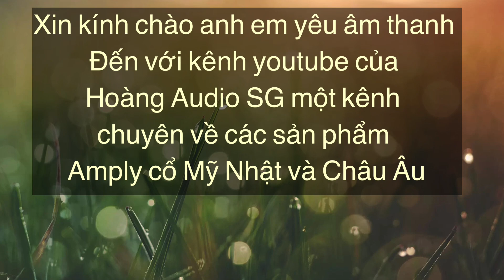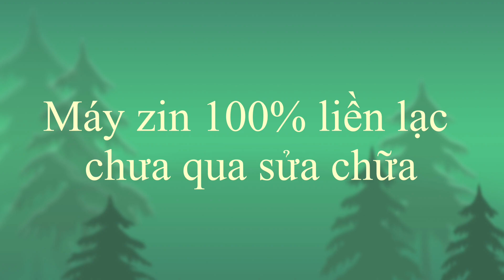( Đã bán ) Amp nội địa Mỹ Concept 2.5 - 0838.449.449 Hoàng Audio SG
Amply Concept 2.5

- máy bãi Mỹ zin 100% kha khá đẹp. Hoạt động hoàn hảo, chơi loa Nhật Mỹ Bass 20-25cm tiếng ngọt ngào

Hoàng Audio SG
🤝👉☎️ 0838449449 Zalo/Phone